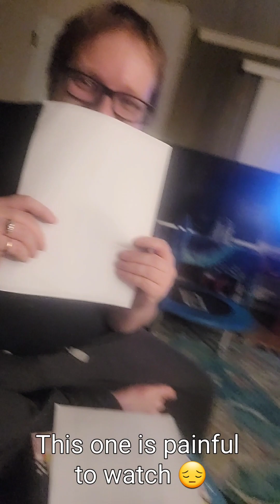03.04.23 Memory 26: Our Wedding Plans. Hard to watch but so sweet. He is Adorable 💚